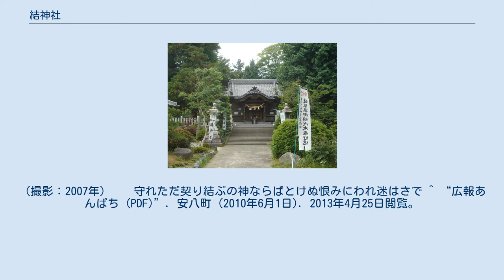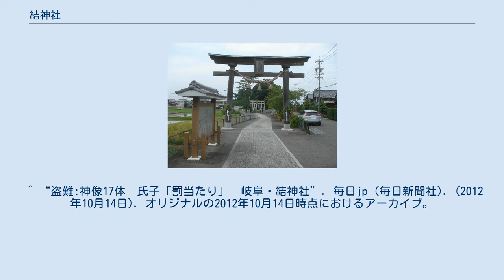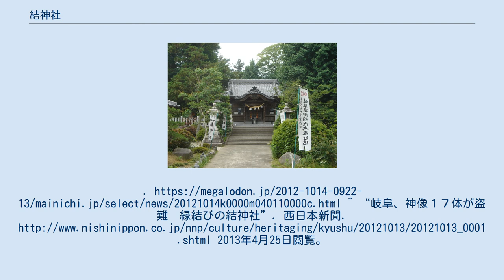結神社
結神社（むすぶじんじゃ）は、岐阜県安八郡安八町にある神社。
 古くから生産、縁結びなどにご利益があるという。
近年は縁結び、恋愛の神社として知られ、正月三が日は賑わう。
 鎌倉と京の都を結ぶ「鎌倉街道」沿いにあり、かつては結大明神として、美濃国の歌枕として古くから知られていた。
十六夜日記の阿仏尼や、一条兼良ら詠った和歌に「結ぶ神」として表されている。
 織田信長はこの結大明神を信仰しており、天正3年（1575年）、長篠の戦いの際、7日間の戦勝祈願を行なっている。
 (撮影：2007年) 　　守れただ契り結ぶの神ならばとけぬ恨みにわれ迷はさで ^ “広報あんぱち (PDF)”. 安八町 (2010年6月1日). 2013年4月25日閲覧。
 ^ “盗難:神像17体　氏子「罰当たり」　岐阜・結神社”. 毎日jp (毎日新聞社). (2012年10月14日). オリジナルの2012年10月14日時点におけるアーカイブ。
^ “岐阜、神像１７体が盗難　縁結びの結神社”. 西日本新聞. 2013年4月25日閲覧。
^ “盗まれた神像17体戻る　岐阜の縁結び神社”. 日本経済新聞. (2012年12月30日). 2013年4月25日閲覧。